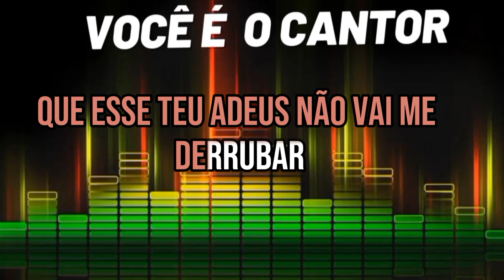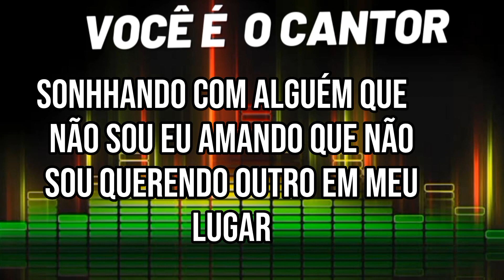Vida pelo avesso - Durval & Davi (playback original com letra)1987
Composição: Ivone Ribeiro / Joel Marques

Álbum: Gosto de saudade  (1987)
Gravadora: Continental